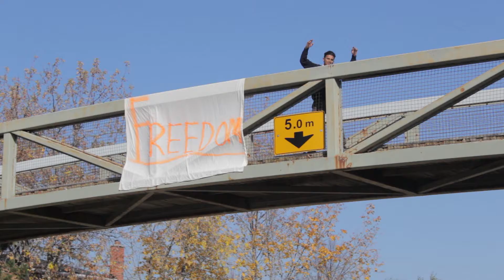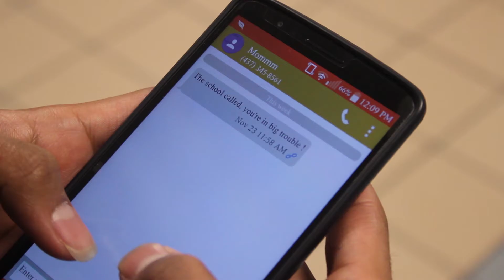K&K FREEDOM MV